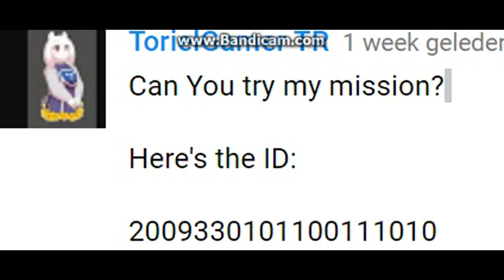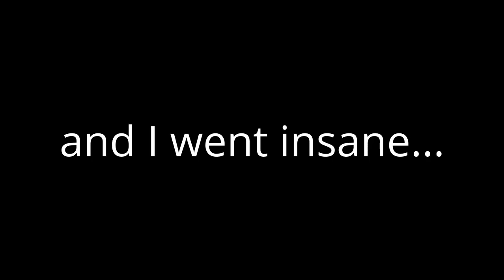yandere simulator: torielgamer's mission!